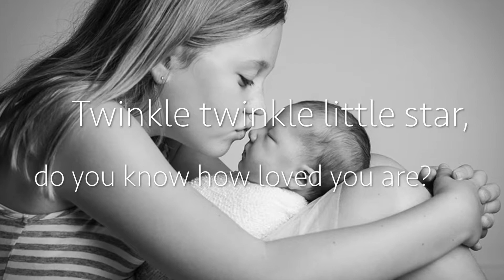Capture them before its too late!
As a parent myself to two young children, I cannot emphasis enough the importance of capturing your babies especially in their first year. Whilst we all take pictures on our phones, having images you can put onto your wall and cherish for years to come reminds you of what a special time it was when they were so small and also how much they have changed! Don't regret not capturing these moments!